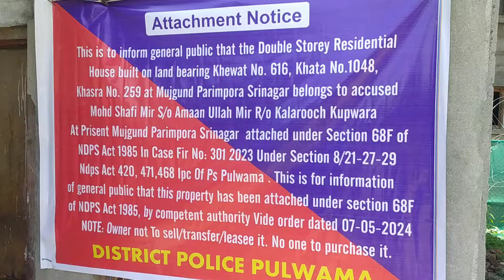Watch Khabarnama with Haya Javeed 08/05/2024